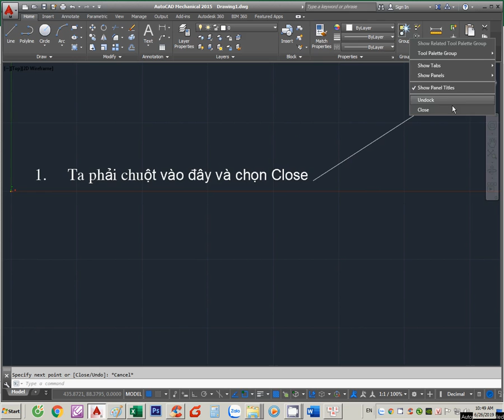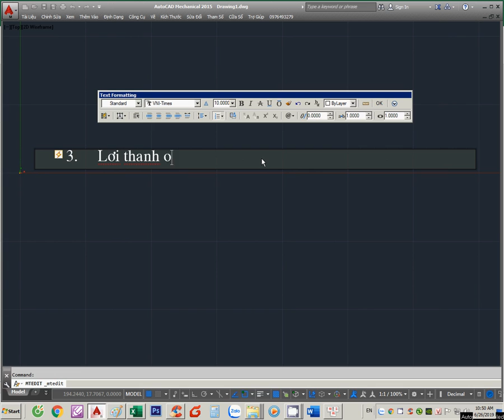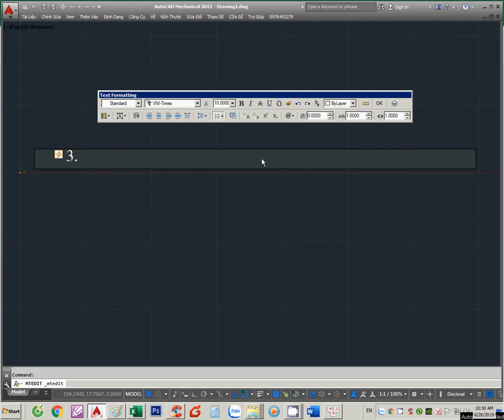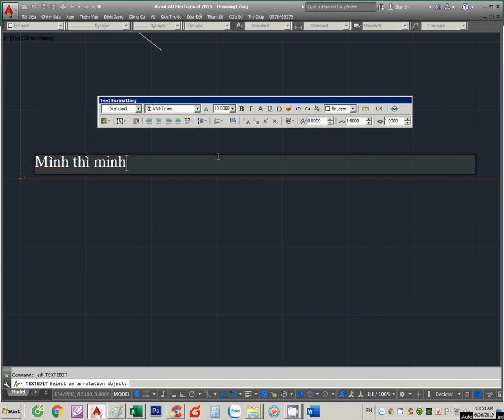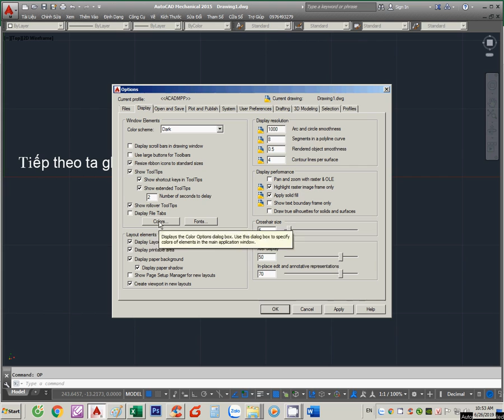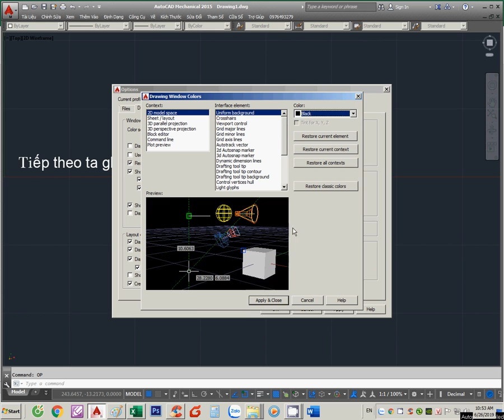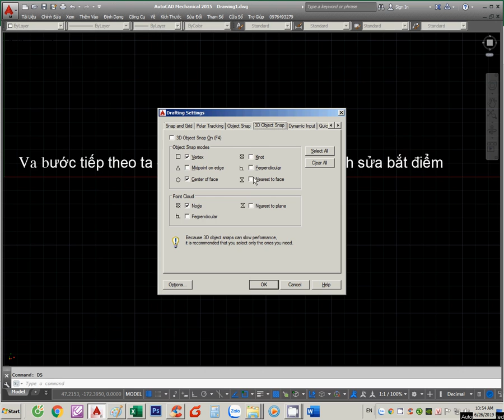Chỉnh màn hình AutoCad 2015 trở về màn hình Classic